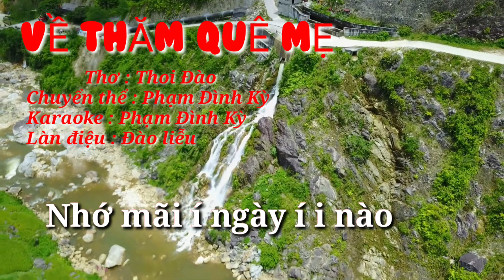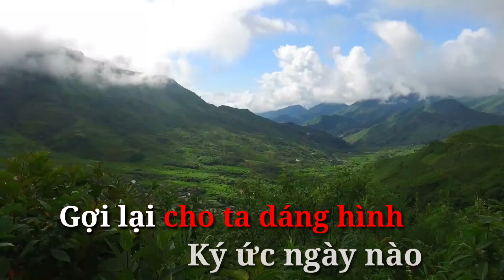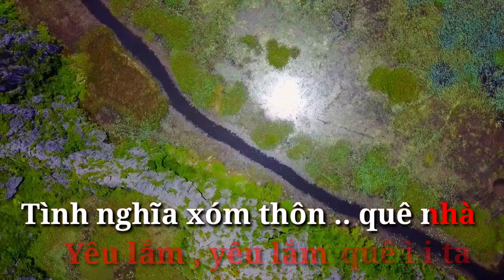Karaoke VỀ THĂM QUÊ MẸ Hát chèo đào liễu